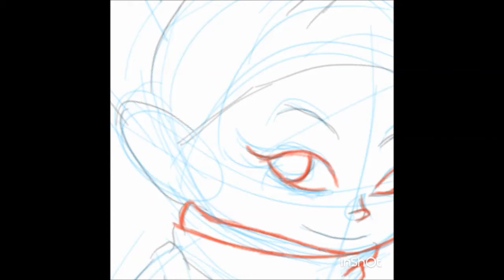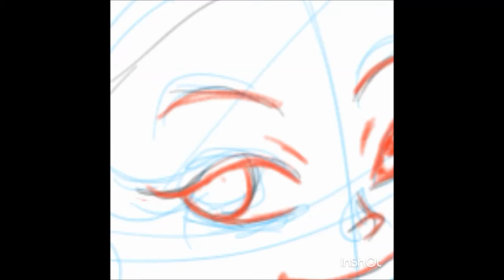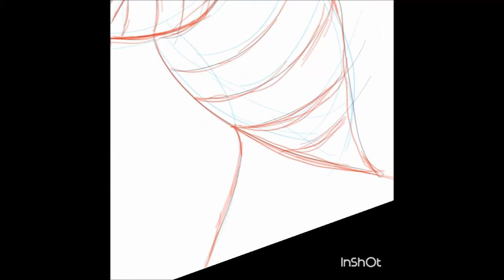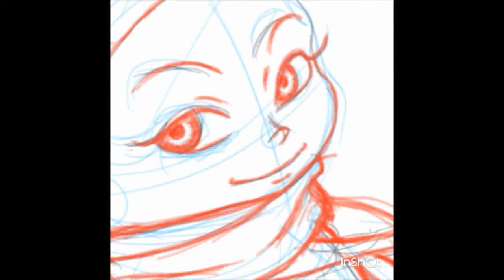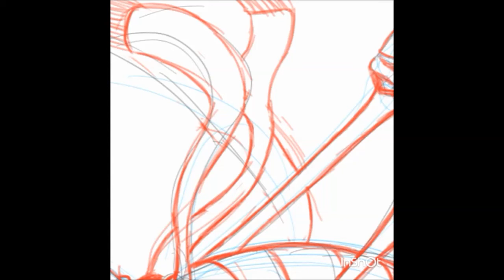SpeedSketch Queen Bee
Quick Incomplete Queen Bee sketch.

Epic music by Alexandr Zhelanov check out his soundcloud below!